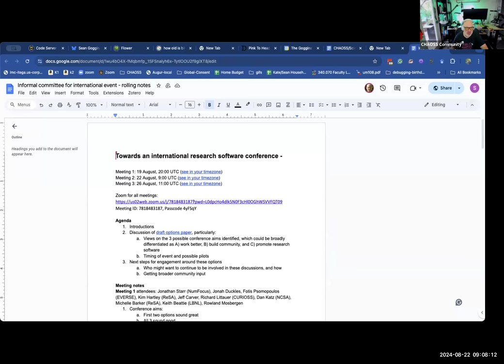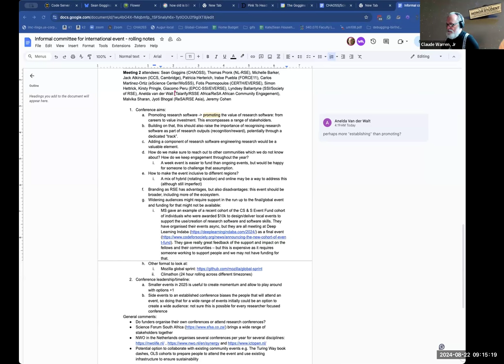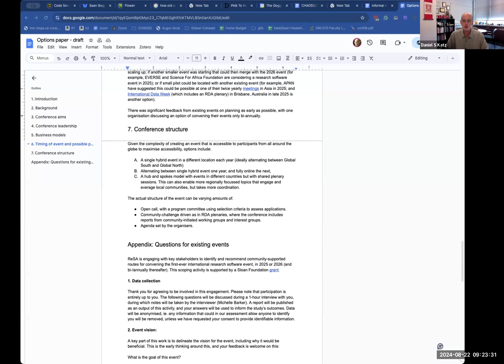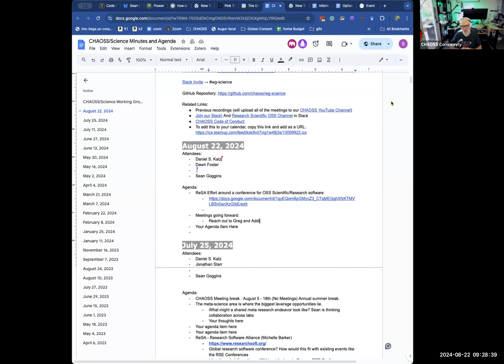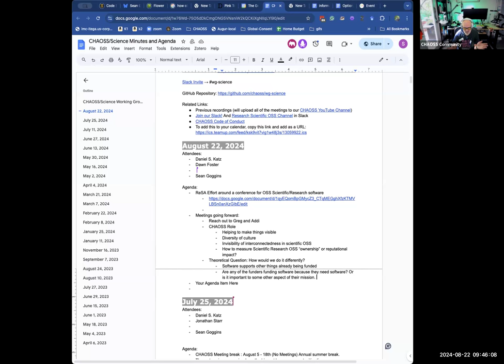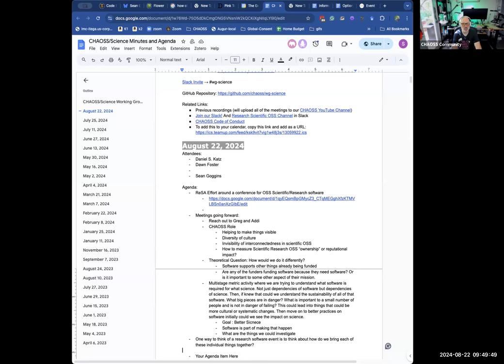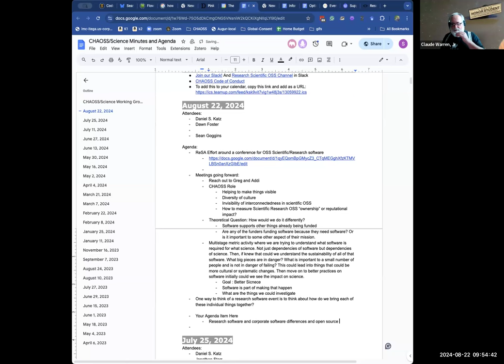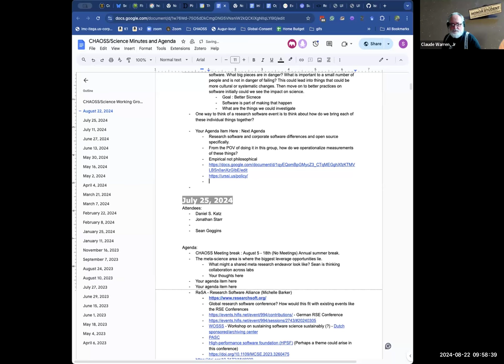CHAOSS Scientific Open Source Working Group, August 22, 2024